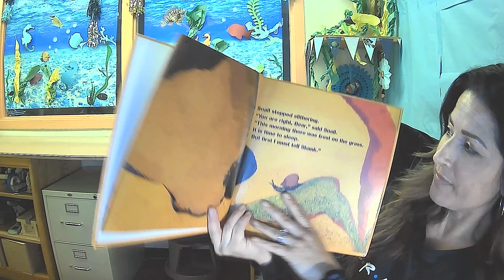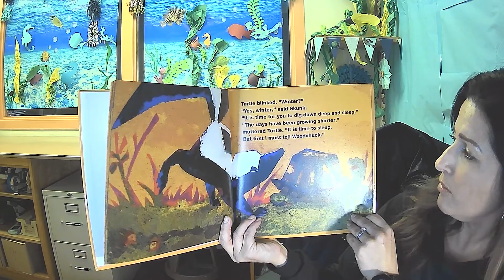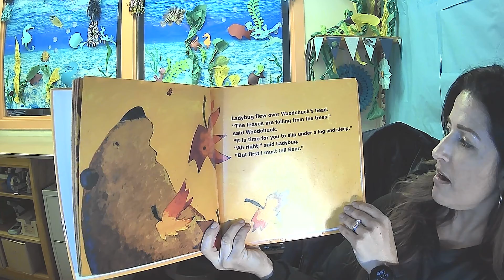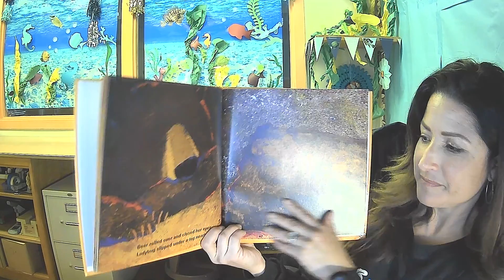Time to Sleep